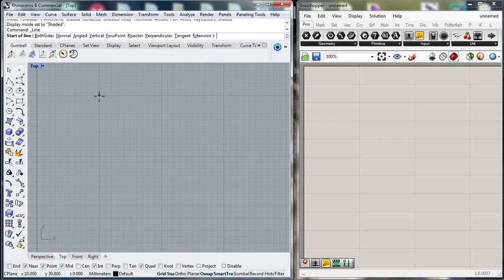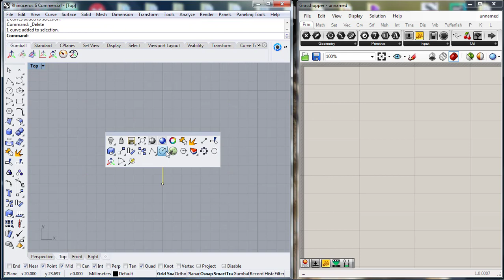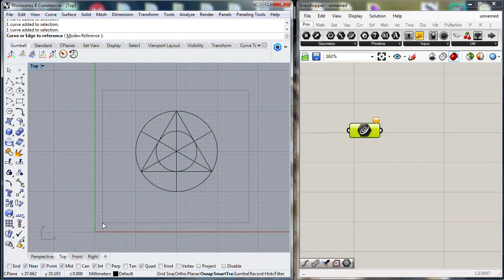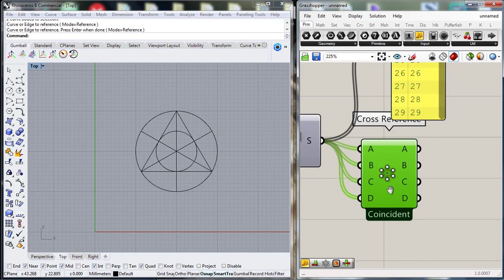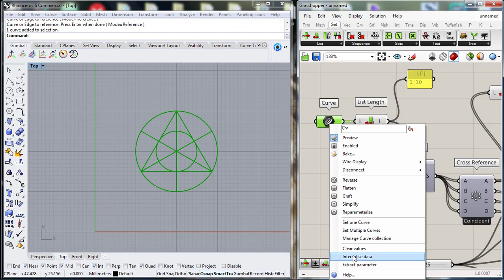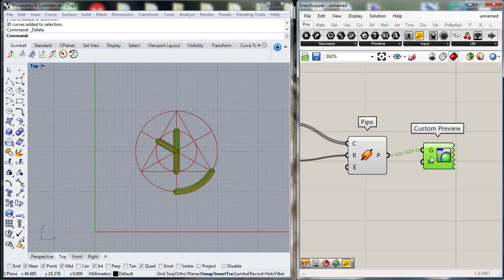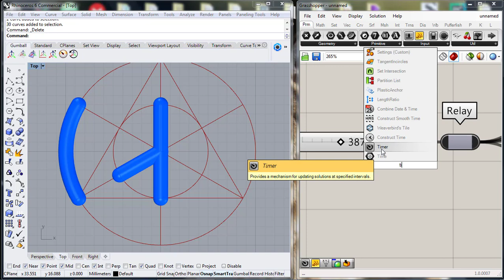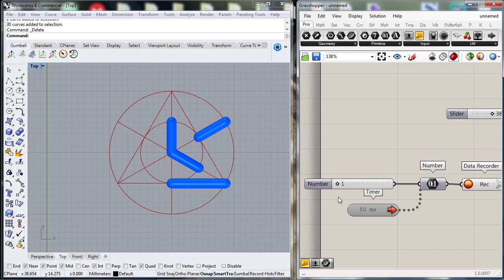Grasshopper Tutorial - Cross Reference - Generative Art 3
Nesse video tutorial de Grasshopper, o principal elemento de criação desse Generative Art é o node Cross Reference, que ajuda a criar permutações, que dependendo do scrip desenvolvido no Grasshopper pode gerar milhares de variações de um modelo 3D ou arte 2D.